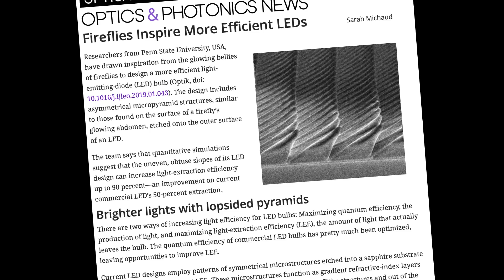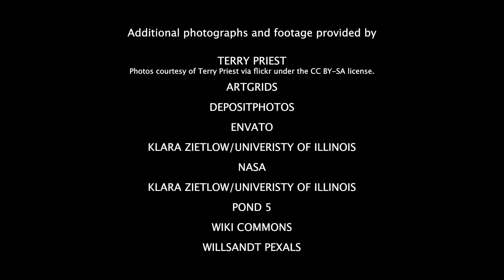FANTASTIC FIREFLIES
In a world filled with living wonders, fireflies rank among the most fascinating and unique. These insects are bioluminescent—they produce their own illumination through a complex chemical process that takes place inside of their abdomens. Their bright flashes are patterned to create distinctive codes that attract mates of their own species. A firefly’s spectacular light shows not only demonstrate vivid evidence for intelligent design, they can also kindle a deep sense of reverence and awe for the creative power of God.